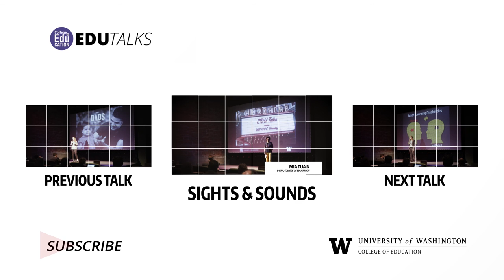EduTalks: Roxanne Hudson & Solving the Reading Puzzle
For millions of children, starting school comes with the exciting promise of learning to read. But while most children become successful readers, some encounter tremendous difficulties. Professor Roxanne Hudson delves into her work developing interventions for children with reading challenges. To watch additional EDU Talks from the University of Washington College of Education,